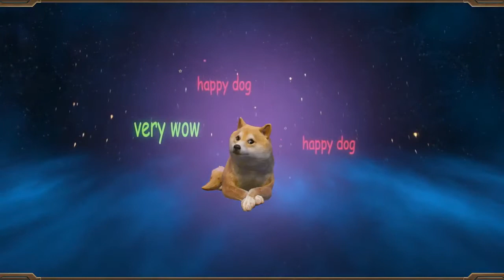Much wow kawaii